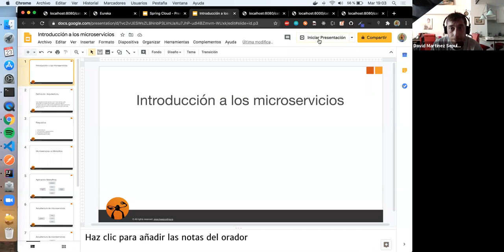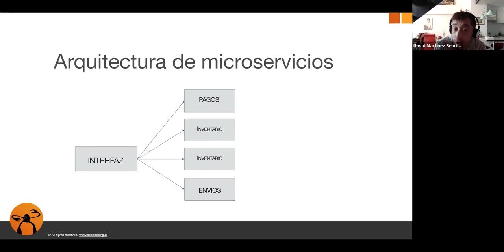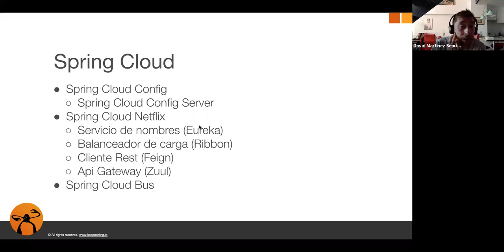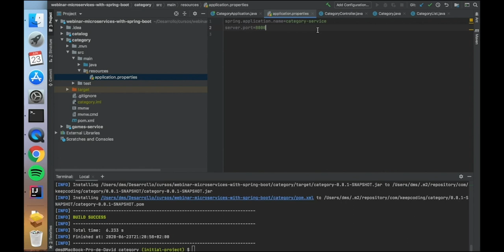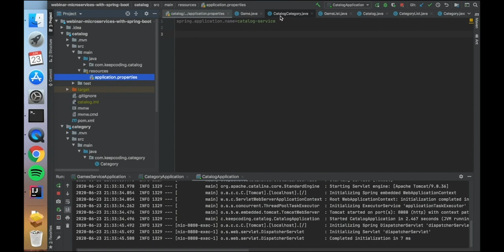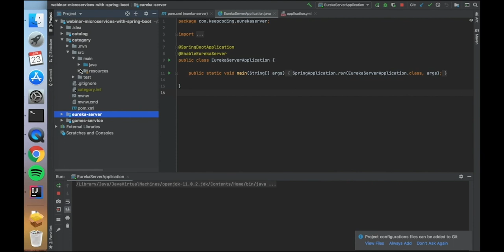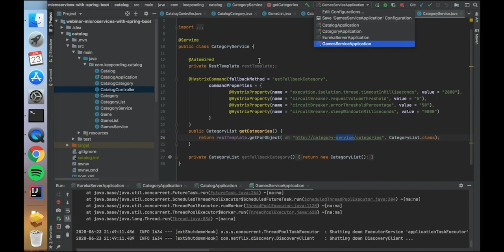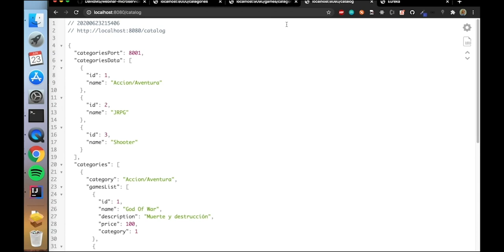Aprende Microservicios con Spring Boot